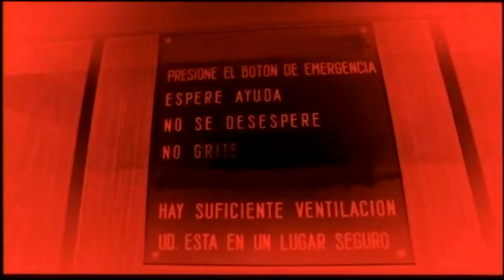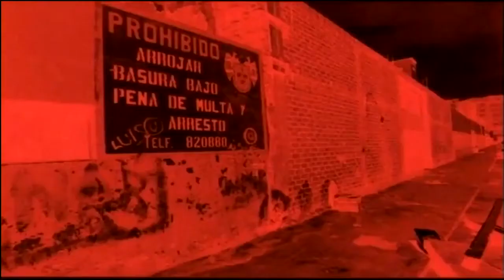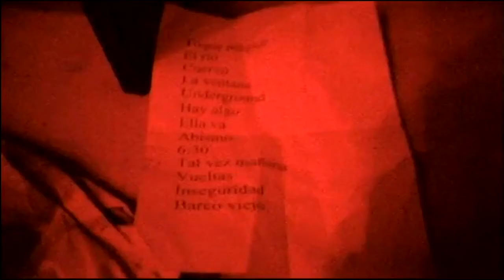Cementerio Club - Barco Viejo (VIDEO OFICIAL HD)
segundo sencillo de su álbum debut